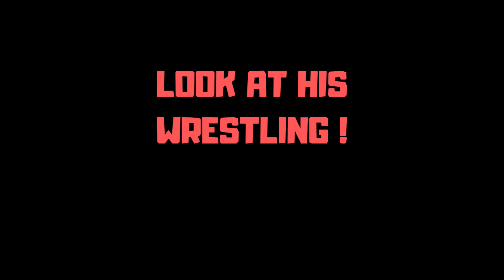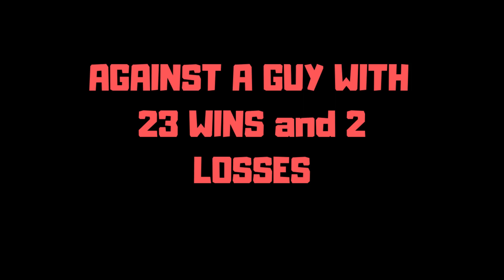Ismail Naurdiev UFC Newcomer with spectacular knockouts 2020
Ismail Naurdiev is a UFC Welterweight fighter from Austria and he is going to shock the world.
Next fight : Naurdiev vs Bahadurzada in Copenhagen at UFC Fight night 160